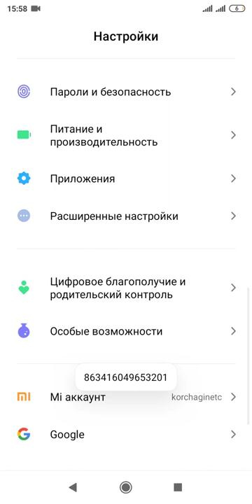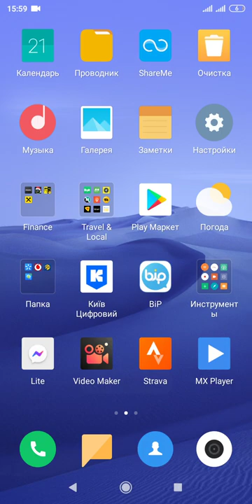телефон 21-02-22(3)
21-02-22